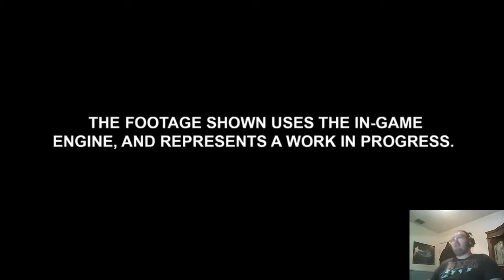Battle of Black fire pass Reaction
it looks so good but...so did rome 2 is the light of Sigmar shining on this game or is it a chaotic plot?